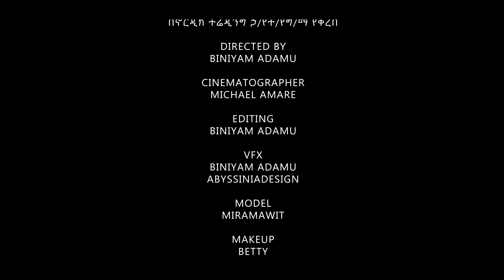እያንገላታኝ ነው; ሳሚ-ዳን (EYANGELATAGN NEW) Sami-Dan; Official New Ethiopian Music Video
🌕 እያንገላታኝ ነው 🌕

መሬት የማይነካኝ ባየር ላይ ነጣሪ
ሽቅርቅር አማላይ ነገር አሳማሪ
ከኔ በላይ ማነው ብዬ ምፎክር
ነበርኩ እኔ ላገር ማስቸግር

ወይ ጊዜ ወይ እጣ ክፉ ቢገጥመኝ
ፍቅር ጠልፎ ጥሎ ከቤት አዋለኝ
ትቢቴን አንጥፎ ከመሬት የጣለው
ፍቅርሽማ እያንገላታኝ ነው

ጠዋት እስከ ማታ - እያንገላታኝ ነው
ሆነሽ ሁሉም ቦታ - እያንገላታኝ ነው
እኔስ  ምን ላድርግሽ ውዴ የኔ ገላ
ፍቅርሽማ - እያንገላታኝ ነው

የኔ እንዲያ መገንፈል ሀገር ማጥለቅለቁ
አውቀው አሳለፉኝ ቀን እየጠበቁ
በጉልበት ላይ ጉልበት ሲመጣ ድንገት
ያስጨንቃል ያስብላል ወዴት

በሰከነ መንፈስ በረጋው ቃልሽ
ስታነጋግሪኝ ኩራቴን ጥሰሽ
ስንት እርቀት ሄደሽ ነካካሽኝ ይኸው
ፍቅርሽማ እያንገላታኝ ነው

ሆነሽ ሁሉም ቦታ - እያንገላታኝ ነውi
ፍቅርሽማ - እያንገላታኝ ነው

አቅሜን ያጣሁ ሰው ነኝ - አቅሜን አጣሁኝ ዛሬ
አንገቴን እያስደፋኝ - ባንቺ ሰው መቸገሬ
አንቺ እንደኔ አይደለሽ - እንደኔማ አይደለሽ
ድረሽልኝ በሞቴ - ነይ ባክሽ ቶሎ ብለሽ

መዳን ነው ይሉኛል- መዳን ነው ይሉኛል ሁሉም
ፍቅር የነካው ሰው - ፍቅር ነው ሚወጣው ቃሉ
አንቺን ምክንያት አርጎ - ፍቅርማ እኔን ካዳነ
ሁሉንም ልቀበል - ልቤም ይሁን የታመነ

ፍቅርሽማ - እያንገላታኝ ነው